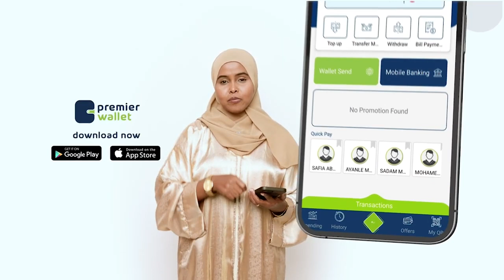"Odayaasha waanu ku ixtirmaaynaa Halgankii, iyaguna jaanis ha siiyaan dhalinyarada maanta" Maayir...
"Odayaasha waanu ku ixtirmaaynaa Halgankii, iyaguna jaanis ha siiyaan dhalinyarada maanta" Maayir ku xigeenka Hargaysa, Khadar Nuur Axmed.